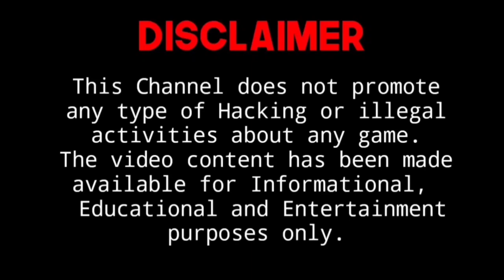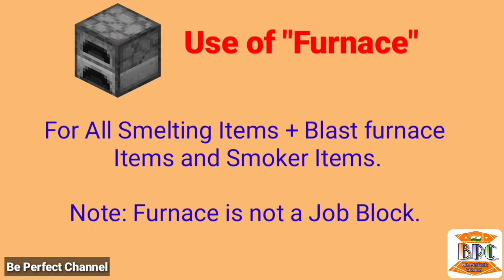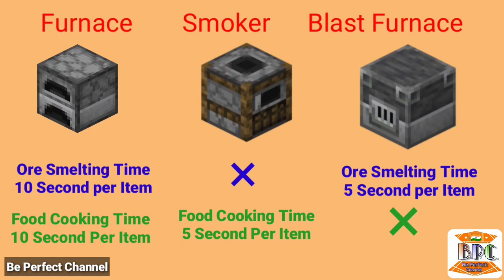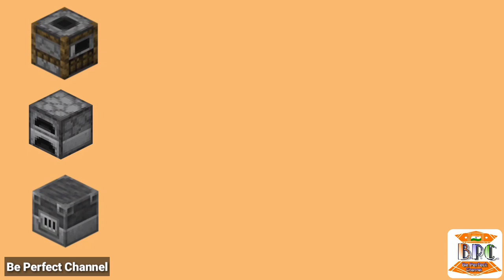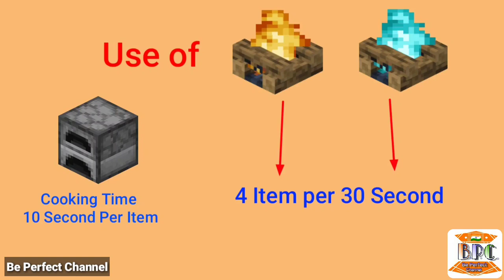How to craft and Use Furnace,Blast Furnace, Smoker, Campfire and Soul Campfire Minecraft PE in Hindi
Full use and Difference among Furnace, Blast Furnace, Smoker, Campfire and Soul Campfire in Minecraft in Hindi. All smelting items list.

Don't forget to watch my all videos.

Thanks☺️